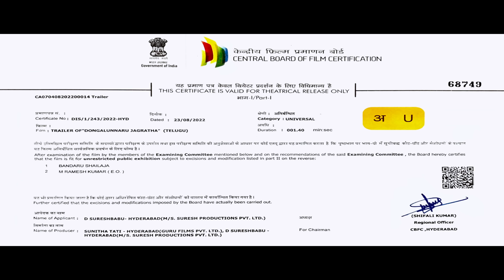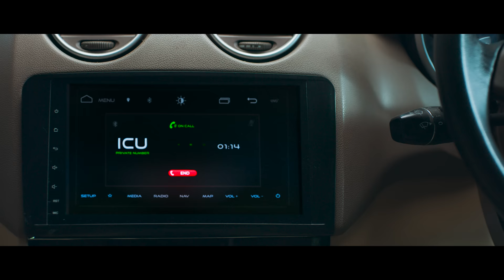Dongalunnaru Jaagratha Theatrical Trailer | Sri Simha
The film features Simha Koduri and Samuthirakani in lead roles and is directed by debutante Satish Tripura. Produced by the makers of Oh! Baby -  Suresh Productions and Guru films.

Movie : Dongalunnaru Jaagratha
Starring : Simha Koduri, Samuthirakhani, Preeti Asrani
Producers : D. Suresh Babu, Sunitha Tati
Director : Satish Tripura
DOP : Yeshwanth C
Art : Gandhi Nadikudikar
Editor: Garry
Line Producer : D. Rama Balaji
Marketing: Lipika Alla
Production houses : Suresh Productions , Guru Films